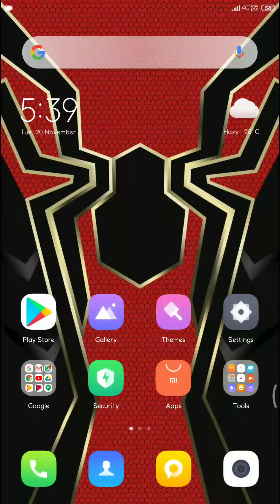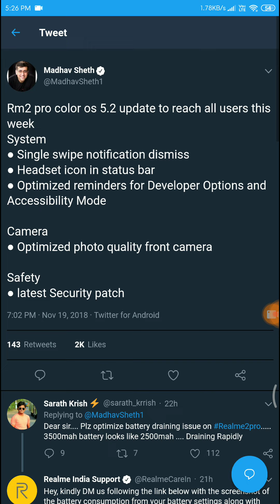Realme 2 Pro New Update is Coming this week (Finally All issue will be fixed!!!)